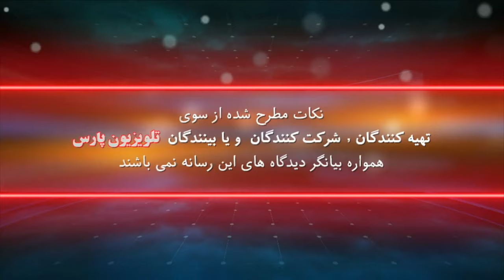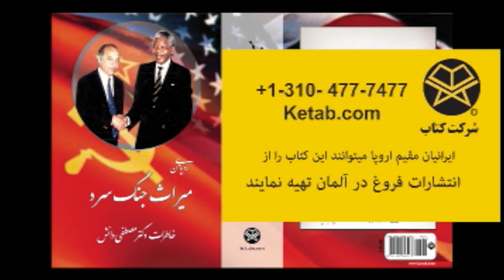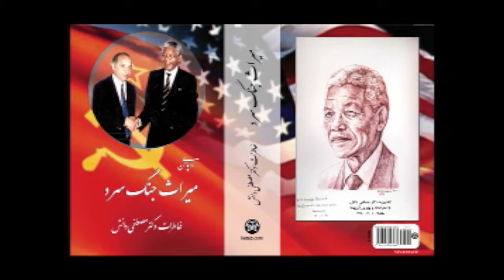نگاهی دیگر با دکتر مسطفی دانش